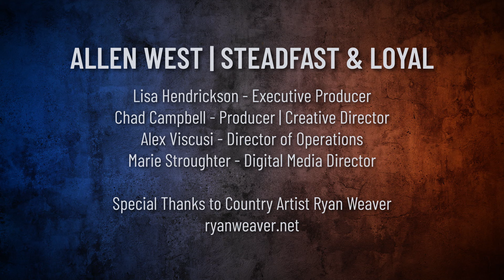Allen West | Steadfast & Loyal | Closing Primaries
A discussion of why open primaries are bad for fair elections . . .

Substack: AllenWest.substack.com
Threads: @AllenBWest